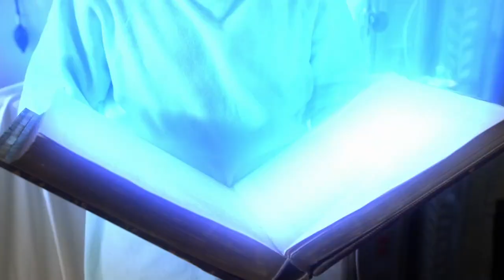The Stone Song [The Librarians]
Watch in 1080p! It''s always better!

All footage is property of Electric Entertainment and TNT.